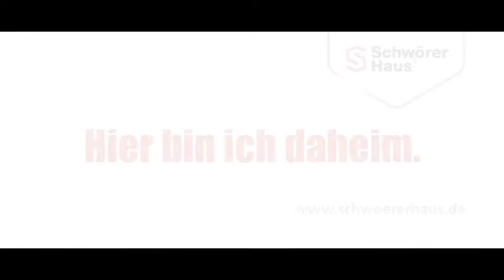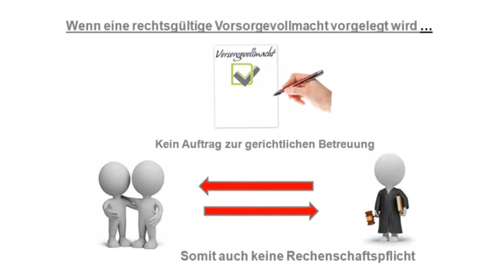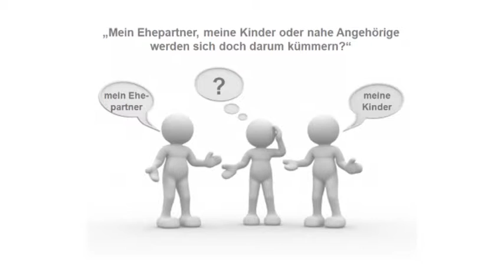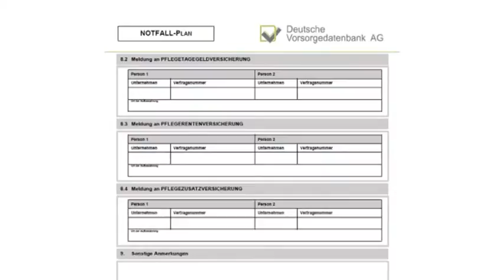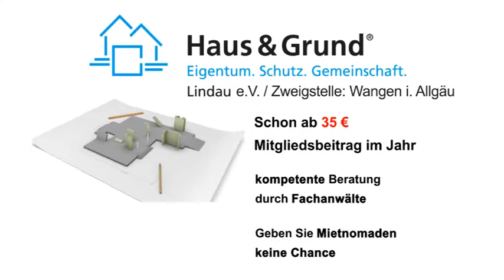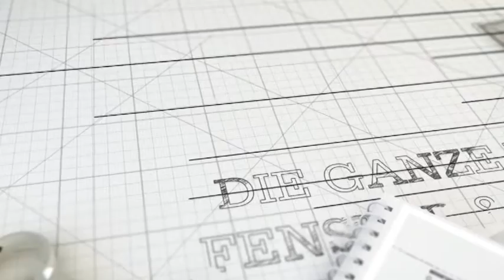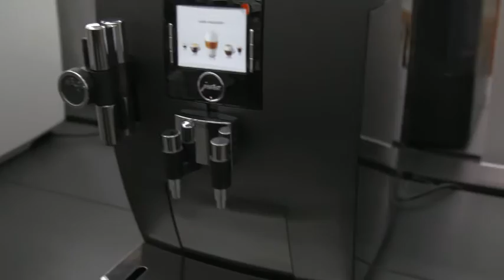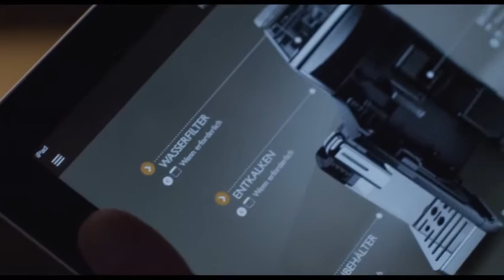Bauen und Wohnen - Sendung 44/2015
Vertrauensvoll – Warum es wichtig ist, rechtzeitig zu regeln, wer einen im Betreuungsfall vertreten soll

Geschmackvoll – Wie Sie aus der Vielzahl von Kaffeemaschinen die richtige für Ihren Bedarf finden

Und

Stimmungsvoll – Welche Trends Sie 2015 für die perfekte Advents- und Weihnachtsdeko kennen sollten